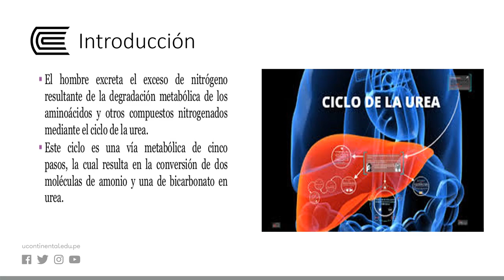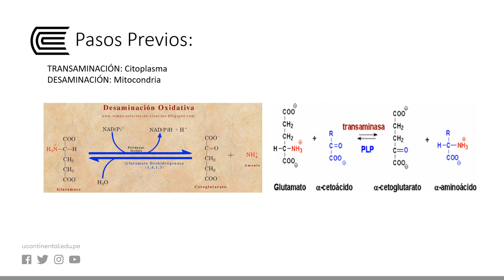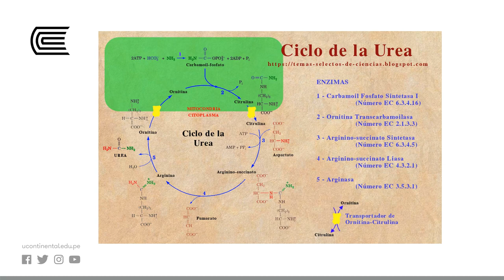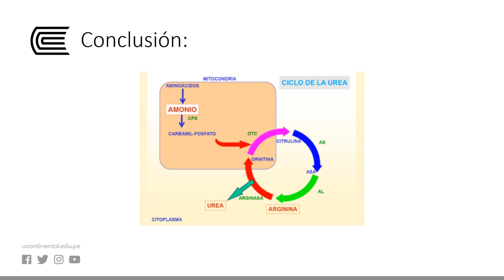Ciclo De La Urea